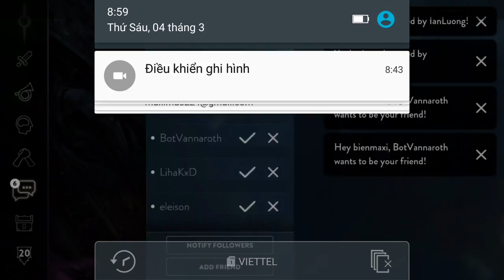Vainglory e879 Mr Bean